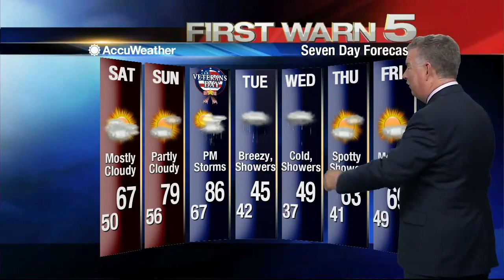Friday's Weather - 6 p.m.